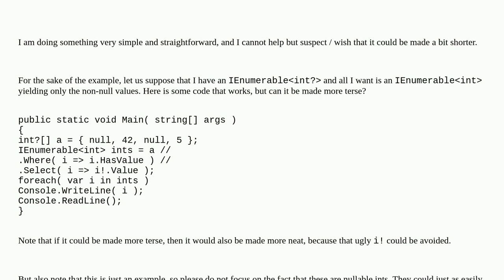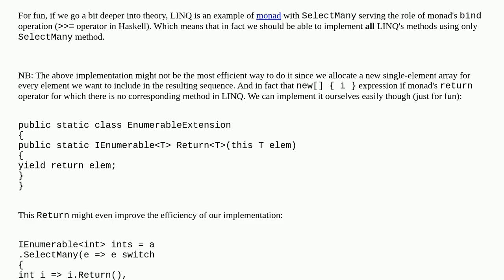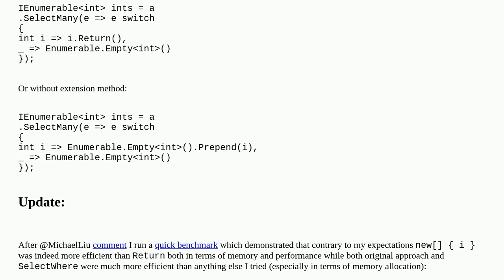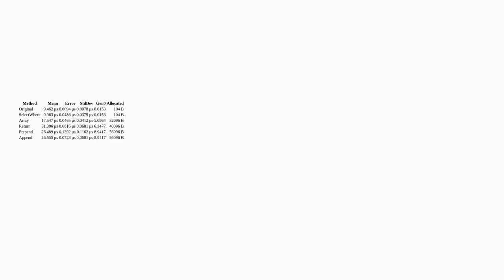How to combine `Select` and `Where`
A special thanks goes out to the community

  linq c#